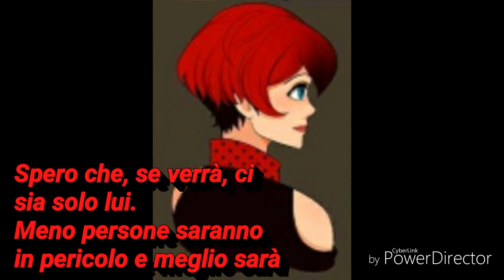Un errore del passato: Paradiso? #7